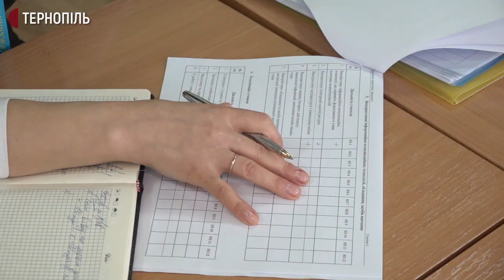На Тернопільщині загальноосвітню школу перевіряють експерти інституційного аудиту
Новосільську загальноосвітню школу Тернопільського району перевіряють 6 експертів інституційного аудиту. Це незалежні освітні експерти, серед яких вчителі шкіл з Тернополя та представники Державної служби якості освіти